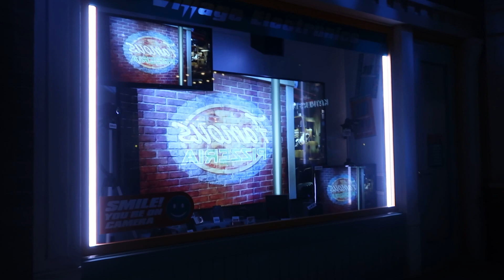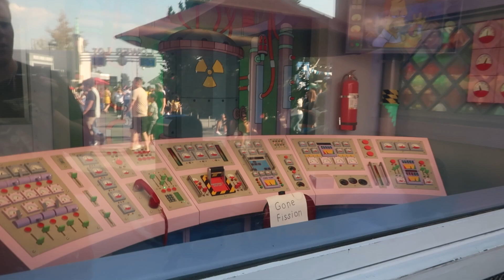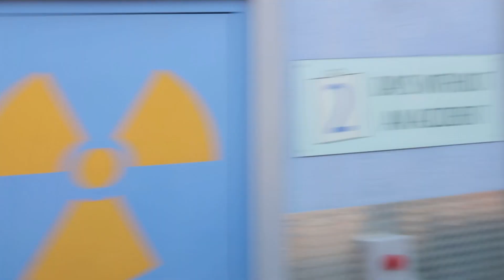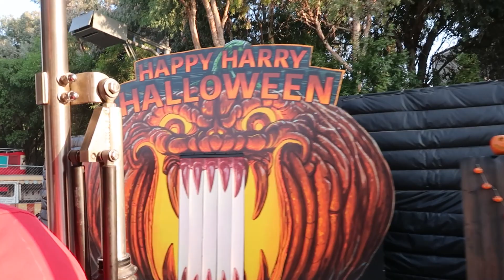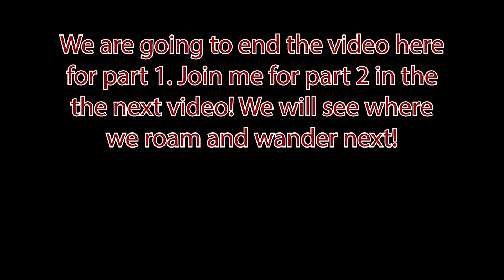Our Full Universal Studios Hollywood Experience! Studio Tour, First Time on Jurassic World!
WARNING! THIS VLOG CONTAINS FLASHING LIGHTS!
In today's vlog, we head to Universal Studios Hollywood! We start our day by having to Hogsmeade and eating at the three broomsticks. Then it’s off to ride Jurassic World for our very first time course. We had to stop by the mummy as well. We also enjoy writing, the secret life of pets, and transformers, and we end our day by riding the back lot studio tour! Then we are off for Halloween horror nights! We hope you enjoyed part one of our day at universal studios!￼ hhn31!

Links to the camera equipment I use:
Canon G7X Mark2
GoPro HERO 7 Silver

Hello everyone, I am Jake Andersen. Join me in my fun and exciting strange drive life! Come with me as we roam and wander around Utah and explore all of the amazing places that have made Utah a weird destination, and also join me in my day-to-day life! Whether it's Cooking at Home, roller coaster POV ride-along, or Theme Park Events; you will be sure to have a blast hanging out with me!